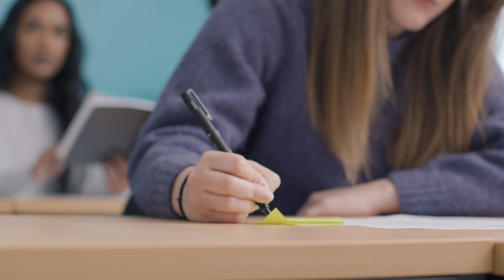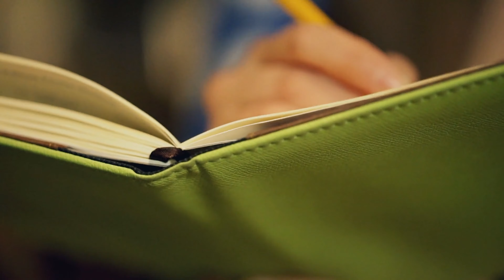Less than 600 Marks in NEET ,What Should I Do | Dr SK Singh | NEET निश्चय